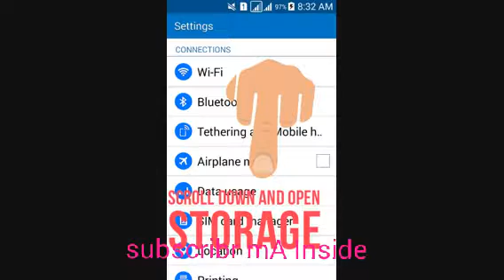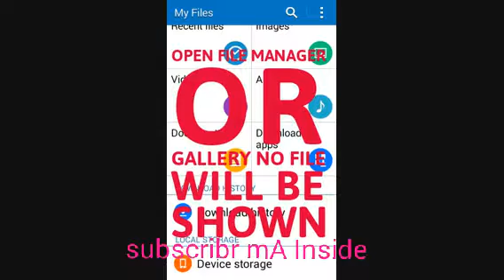how to hide sd card in android 2018 || how to Hide Sd card in phone 2019 Samsung iPhone Xperia oppo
How to hide Sd card in android in this you will how to do it mount your sd card for safety